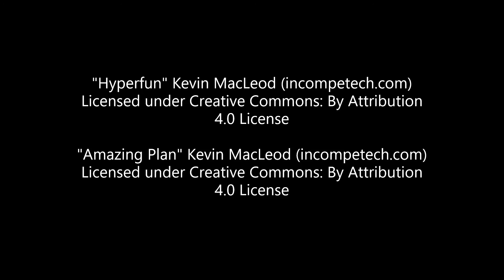Mooch Meadows EP 9: "Foxy's Demons"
A new neighbour moves into Mooch Meadows! But they seem to have something up their sleeves. Will Fred and Farley stop getting into trouble? Will Arnold ever lose his glue??